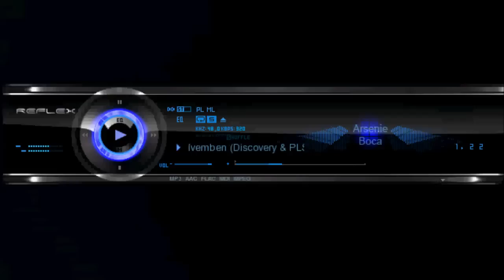Hellstylerz feat. iMan & Gabrio feat. Beck András - Szíved a szívemben (Discovery & PLSCB Club mix)